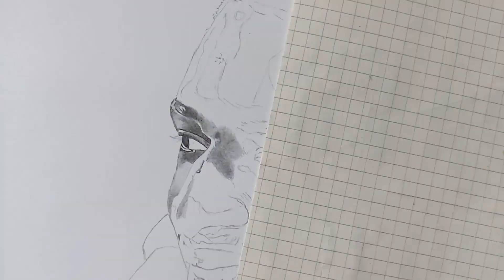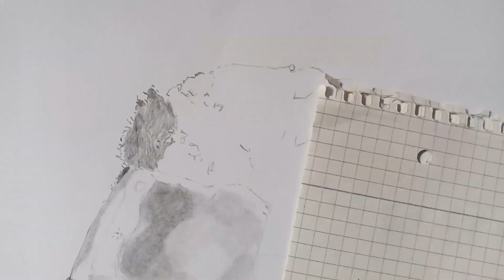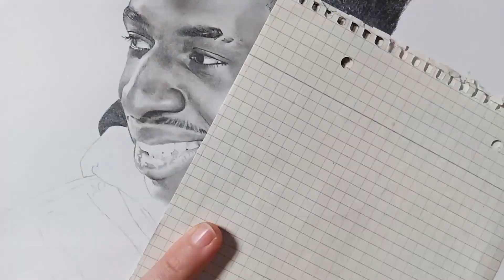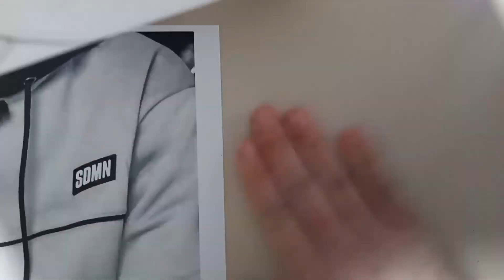TBJZL Birthday Drawing | Photo-realistic Timelapse Artwork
Happy 30th birthday to the legend himself TBJZL. I made this drawing for you hoping to show how appreciated you are.

What an amazing journey it has been watchting you so far. From "Black and Yellow" over establishing ILLVZN to brand deals with some of the biggest brands in the world. Over the past 10 years you habe made it twice as far as most people will ever get. You may not think of yourself as a SUPERspecial human being but that only shows how humble you are. Your kindness is anything but a weakness. It is proof for the amount of courage and strength you carry inside your heart and that caring for the people around us, friends and strangers alike, is the key to a peaceful future.
So if you ever feel discouraged or struggle to keep going, remember that YOU ARE LOVED by a crow that has grown to the size of London. Your fans and I wish you all the best of all this world could give.

HAPPY BIRTHDAY AND MUCH LOVE TO YOU. Enjoy your special day!